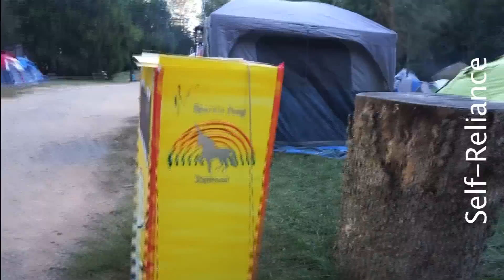JackTuxedoKat's 9th Burn - Alchemy 2014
Located in Lafayette, Georgia on Oct 3 - 5, 2014. This regional burn was the most beautiful burn I have been to due to its variety of art on display and interactive lessons for anyone who wanted to learn. Being significantly smaller than Burning Man, participants had a much greater likelihood of actually seeing art and then being taught the skills of that trade. Besides having two booths to DJ, Center Camp had art on display as well as lessons in welding, wire-wrapping, leather working, glass blowing, massage therapy, yoga, aerials (with silks and lyra), a community cooking station, and plenty of space for flow artists to jam and learn.

The effigy, on the top of a hill, was visible to most camps placed on an adjacent hill. At one visit to the effigy, we participated in the slip-n-slide and bubble making. There were many camps and activities in the surrounding woods.

I volunteered with Greeters and personally witnessed the hard work and dedication of the leads and volunteers to combat the rain, cold, and all the random things that happen at a Burn.

...and every costume I complimented on came from Goodwill or a Thrift store.

Song: The Cataracs - Bass Down Low (Proper Villains Remix)